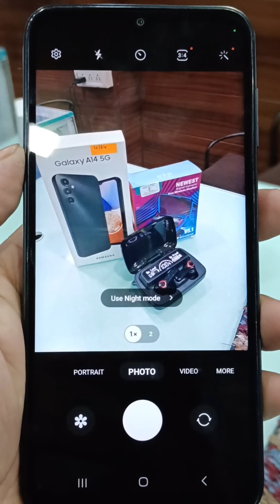SAMSUNG का सबसे सस्ता स्मार्ट फ़ोन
goyalminimall goyalmobileandelectronices kota mobilewale mobileshop electronices gmm gme Samsung Galaxy M14 5G कंपनी का सबसे सस्ता 5G स्मार्टफोन है. इसकी कीमत में अब कटौती की गई है. इससे आप बंपर छूट के साथ Samsung के इस सस्ते 5G फोन को खरीद सकते हैं. प्राइस कट के बाद इसकी कीमत लगभग 15999 हजार रुपये से शुरू होती है.